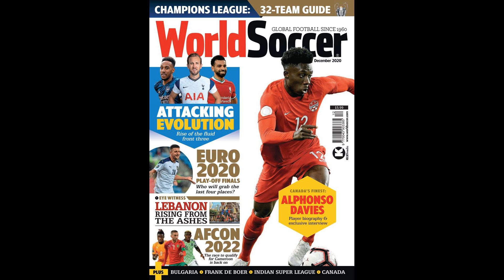Uefa Player of the Year award leaked early with Chelsea star Jorginho ‘beating Kante and De Bru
Uefa Player of the Year award leaked early with Chelsea star Jorginho ‘beating Kante and De Bruyne’ to prestigious gong